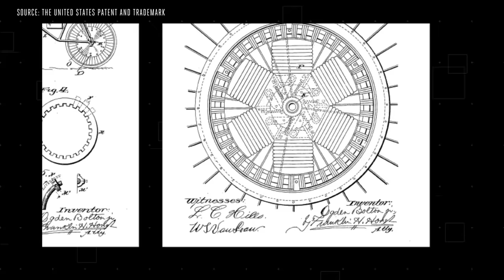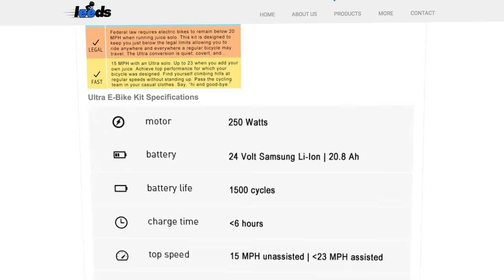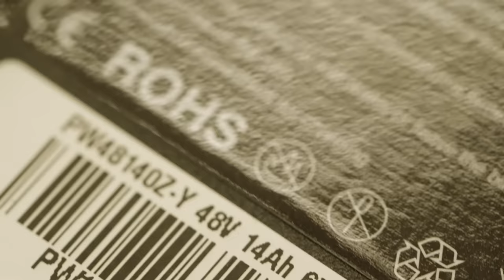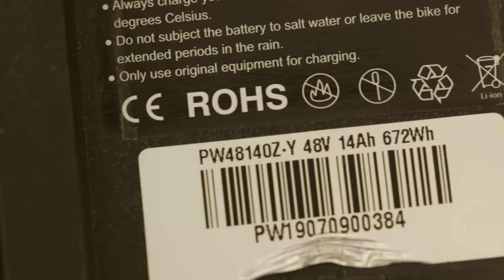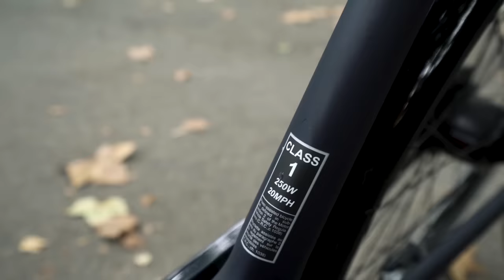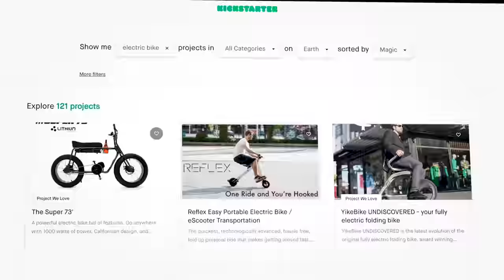Electric bikes: everything you need to know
We love electric rideables. Hoverboards, skateboards, scooters, motorcycles, mopeds, unicycles, tricycles… You name it, we’ve ridden it. But electric bikes belong in a category of their own because they are more than just a fun tech fad. They could actually be the future of transportation. That said, there’s a lot to choose from out there, and you don’t want to get fooled, so here’s what you need to know.

Around 5:20 in the video, we say that in Europe, class 1 e-bikes are the most popular. Actually, the most popular e-bikes in the EU are unregulated with motors rated at 250W.